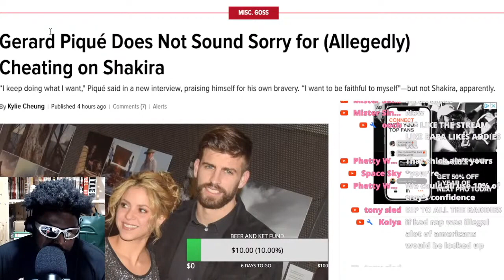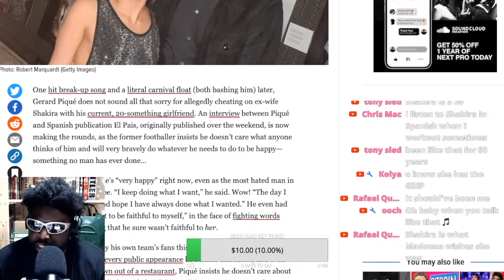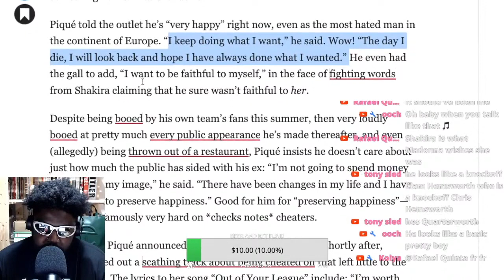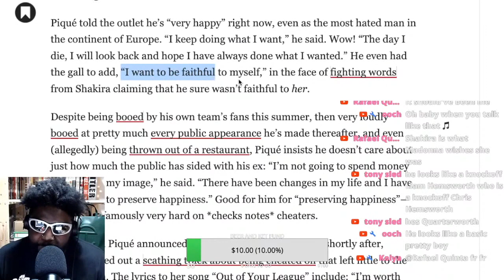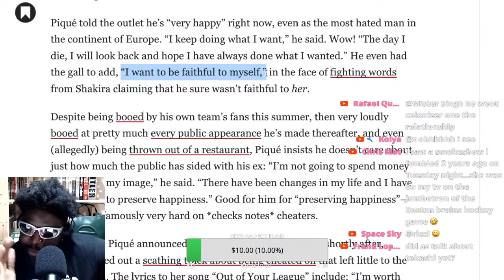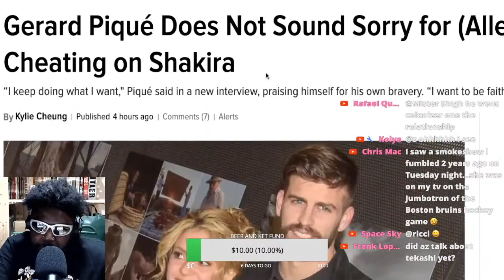GERARD PIQUE DOES NOT CARE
GERARD PIQUE SHAKIRA EL PAIS I keep doing what I want